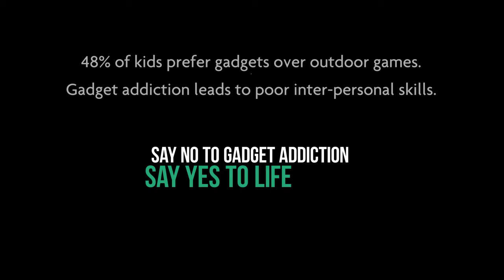Say No to Gadget Addiction, Say Yes to Life.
Can smartphones replace physical activity? Can technology replace real human interactions?
Don't let gadget addiction take over the little joys of your child's life.